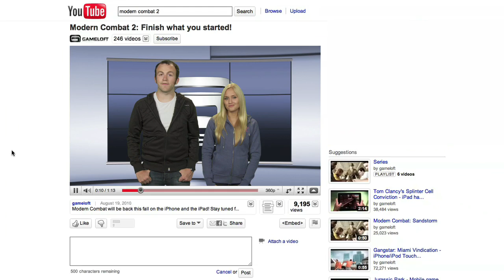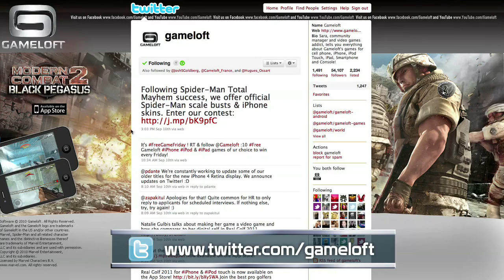Modern Combat 2: Black Pegasus - Contest trailer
Check out this video to see the first gameplay footage on Modern Combat 2: Black Pegasus and learn how to win A30 headsets, an iPod touch and versions of the game.

Congratulations to our winners who will each receive an ASTROGAming A30 customized headset, an iPod touch and Modern Combat 2: Black Pegasus!

Grimchillydude and thepineapple1 (for his awesome video!)

Samtrompet and zanson (for his cool picture!)

Peter Osinger and Brandon Winchel (for his great motto: "Heaven Sent, Hell Bent")